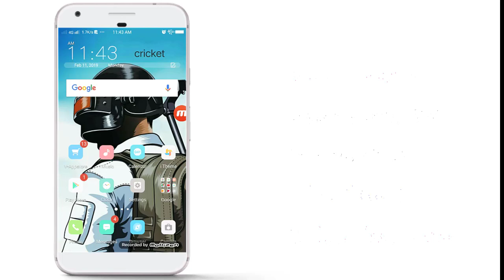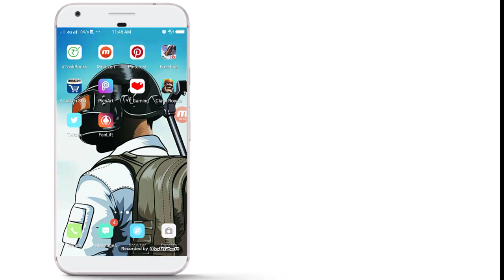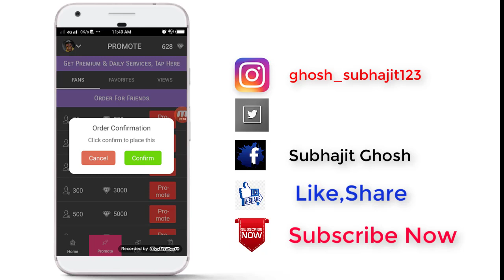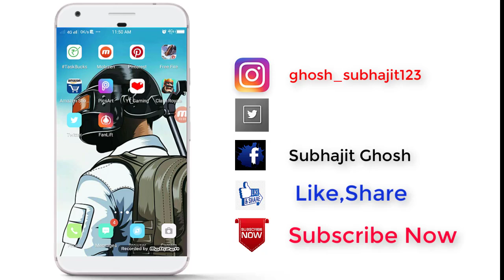how to increase instagram followers.Technicalsubhajitpro. [In Bengali ]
Hey Guys
Today I am going to show you that how to earn unlimited followers for your Instagram account.

instagram auto follower without human verificatio

Vodafone Launched their new prepaid plan in 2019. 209,479 rupees to beat Jio and Airtail . In Bengali

How to earn paytm cash from Tuskbuck? Best Earning app in 2019. Full Tutorial. [In Bengali]